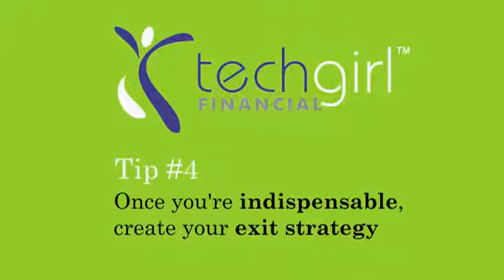TechGirl Financial - Lean in to Retirement Tip Four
Kim Gaxiola, Certified Financial Planner and Founder of TechGirl Financial, talks about  the "Fourth Tip" for Leaning in to Retirement. Inspired by Sheryl Sandberg and her book "Lean In: Women, Work and the Will to Lead".

Once you've made yourself indispensable at work create your exit strategy you may be shocked at how willing management is to have you stay on, on your terms!  Don't be afraid to market yourself, negotiate and consider new job opportunities.

Be sure you get the 5 years BEFORE & AFTER retirement right financially!  Your investments and withdrawal strategy must be prudent.

Take a moment to dive into Kim's 5 Tips for "Leaning in to Retirement" by watching her series on the TechGirl Financial YouTube Channel or by visiting

Feel free to also contact TechGirl Financial Toll-free: 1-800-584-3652

Registered Representative of and securities offered through Cambridge Investment Research, Inc., a Broker/Dealer, Member FINRA/SIPC. Investment advisory services offered through Cambridge Investment Research Advisors, a Registered Investment Advisor.

This communication is strictly intended for individuals residing in the states of AZ, CA, FL, IL, MA, MI, NJ, NV, OR, VA, WI. No offers may be made or accepted from any resident outside the specific states referenced.